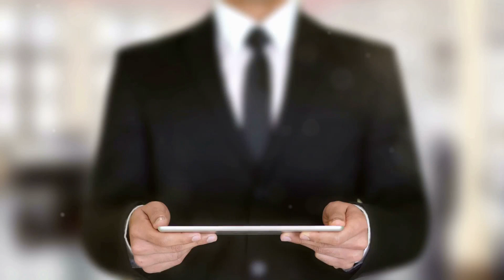The Industrial Revolution: Transforming Society and Work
"Discover the profound impact of the Industrial Revolution in our latest video, 'The Industrial Revolution: Transforming Society and Work.' In just 5 minutes, we'll take you on a journey through this transformative era, exploring the technological innovations, societal changes, and economic growth that reshaped the world. Join us as we delve into the past to understand how the Industrial Revolution laid the foundation for our modern way of life.